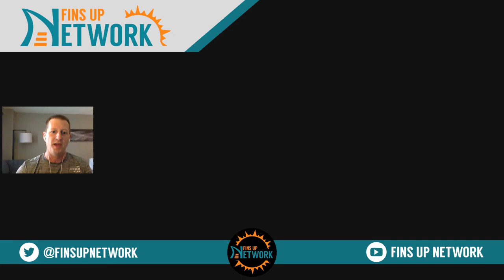Miami Dolphins Training Camp Day 18 Highlights & Recap!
Training camp for the Miami Dolphins is officially in the books as the team closed out their final camp practice of the offseason on Thursday.

Quarterback Tua Tagovailoa dominated red zone work connecting on multiple touchdowns to the likes of Tyreek Hill, Braxton Berrios, Cedrick Wilson and Robbie Chosen. Today's video includes Miami Dolphins training camp highlights that feature all four of these touchdowns.

Zach Sieler was given the day off and he was joined on the sidelines by the likes of Jalen Ramsey, Jaylen Waddle and Jeff Wilson. The Miami Dolphins close out preseason action Saturday against the Jacksonville Jaguars before turning their attention to their Week 1 opponent, the Los Angeles Chargers.

Raekwon Davis was in the orange jersey today for the Dolphins and he was credited with a sack during the practice. Other notable plays made defensively were made by Jevon Holland, Verone McKinley and David Long.

The Miami Dolphins also announced they have signed linebacker A.J. Johnson and waived linebacker Mike Rose and waived/injured safety Myles Dorn.